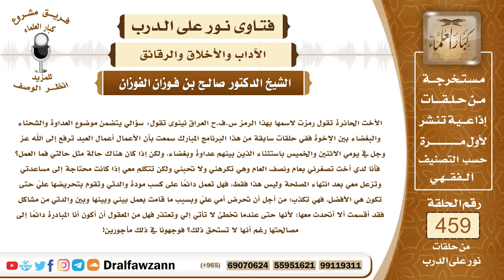6496- أهمية مقابلة الإساءة بالإحسان - الشيخ صالح الفوزان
"6496- الأخت الحائرة تقول رمزت لاسمها بهذا الرمز س.ف.ح العراق نينوى تقول: سؤالي يتضمن موضوع العداوة والشحناء والبغضاء بين الإخوة ففي حلقات سابقة من هذا البرنامج المبارك سمعت بأن الأعمال أعمال العبد ترفع إلى الله عز وجل في يومي الاثنين والخميس باستثناء الذين بينهم عداوة وبغضاء، ولكن إذا كان هناك حالة مثل حالتي فما العمل؟ فأنا لدي أخت تصغرني بعام ونصف العام وهي تكرهني ولا تحبني ولكن تتكلم معي إذا كانت محتاجة إلى مساعدتي وتزعل معي بعد انتهاء المصلحة وليس هذا فقط، فهل تعمل دائمًا على كسب مودة والدتي وتقوم بتحريضها عليّ حتى تكون هي الأفضل، فهي تكذب؛ من أجل أن تحرض أمي عليّ وبسبب ما قامت بعمل بيني وبينها وبين والدتي من مشاكل فقد أقسمت ألا أتحدث معها؛ لأنها حتى عندما تخطئ لا تأتي إلي وتعتذر فهل من المعقول أن أكون أنا المبادرة دائماً إلى مصالحتها رغم أنها لا تستحق ذلك؟ فوجهونا في ذلك مأجورين!
الجواب: الجواب: نعم، صحَّ أن الأعمال ترفع إلى الله في يومي الاثنين والخميس فيغفر لكل مؤمن ومؤمنة إلا رجلين بينهما شحناء فيقول: «أمهلوا هذين حتى يصطلحا» فتؤجل المغفرة لهما حتى يصطلحا ويزول ما بينهما من الشحناء والعداوة وهذا مما يحث على الصلح وإزالة الشحناء بين الإخوة، وإذا كانت أختكِ تسيء إليكِ كما ذكرتِ فلا يسبب هذا أنك تسيئين إليها بل قابليها بالإحسان قال الله جل وعلا: ﴿وَلَا تَسْتَوِي الْحَسَنَةُ وَلَا السَّيِّئَةُ ادْفَعْ بِالَّتِي هِيَ أَحْسَنُ فَإِذَا الَّذِي بَيْنَكَ وَبَيْنَهُ عَدَاوَةٌ كَأَنَّهُ وَلِيٌّ حَمِيمٌ﴾ [فصلت: 34] وقال تعالى: ﴿فَمَنْ عَفَا وَأَصْلَحَ فَأَجْرُهُ عَلَى اللَّهِ﴾ [الشورى : 40] وفي الحديث في الرجل الذي ذكر للنبيِّ ﷺ أن له قرابة يحسن إليهم ويسيئون إليه ويتقرب إليهم ويتباعدون منه قال ﷺ: «إن كنتَ كما قلتَ فكأنما تسفهم الملّ ولا يزال معك عليهم من الله ظهير» هذا تشجيع له على هذا عمله بأن يستمر في إحسانه إلى أقاربه وإن كانوا يسيئون إليه، فأنتِ إذا قمتِ بالصلة والصلح مع أختكِ فأنت محسنة وأديت الواجب عليكِ، وأما هي فعليها الإثم تختص بالإثم فيما يجري منها فأنتِ أدي الحق الذي عليك وأبرئ ذمتك نحوها وأما هي فعليها وزرها.
السيرة الذاتية:
للاشتراك في قناة الشيخ صالح الفوزان

رئيس الفريق
لمشروع كبار العلماء